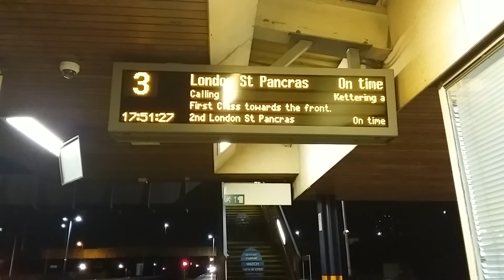Anne announces 17:53 Leicester to London St Pancras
At Leicester station on Thursday 28th December 2017, Anne announces the 17:53 East Midlands Trains service to London St Pancras. This service originated at Sheffield at 16:49 and the unit forming this service while I was there was 222002; the service was scheduled to arrive at London St Pancras at 19:01